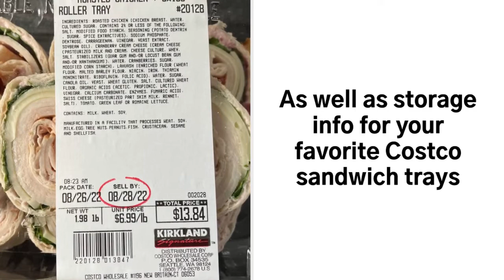Costco Sandwiches (Costco Party Platters, Sandwich Tray, more!)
Get scoop on Costco platters calories, nutrition information, price, and more in my Costco sandwich review.